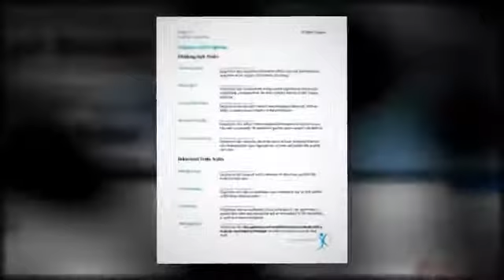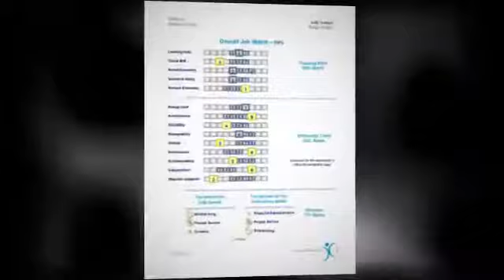Marcourt Communications Inc.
At Marcourt Communications we work closely with our clients at all stages of their employee life cycle process to enhance the productivity and performance of individuals, teams and organizations. Utilizing an advanced information process we help screen-out unsuitable candidates, recognize top talent, and identify opportunities to enhance performance and maximize their long term contribution to the organization. To find out more